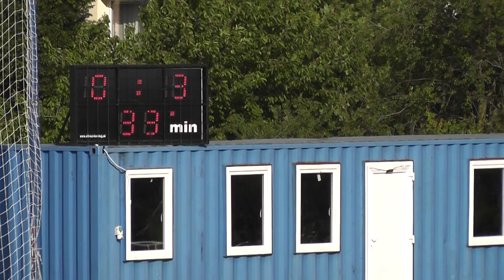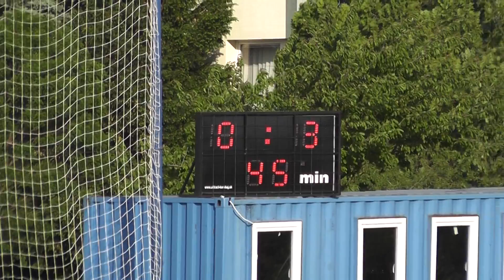29.kolo TIPOS III.liga Bratislava FK Vajnory – ŠK Slovan B Bratislava 1:8 1.6.2019 1.polčas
29.kolo TIPOS III.liga Bratislava FK Vajnory – ŠK Slovan B Bratislava 1:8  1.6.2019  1.polčas
Ivan